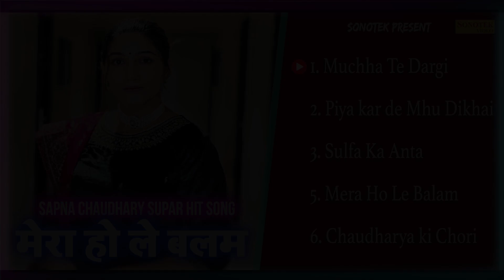Sapna Choudhary New Songs | New Haryanvi Song Jukebox 2021 | Sapna Choudhary Best Haryanvi Song 2022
Sapna Choudhary New Songs | New Haryanvi Song Jukebox 2022 | Sapna Choudhary Best Haryanvi Song 2022 | Haryanvi Songs Haryanvi 2022

sapna choudhary new song 2022
sapna chaudhary ke gane
sapna chaudhary ke song
sapna chaudhary ke gana
sapna chaudhary ke new song
sapna chaudhary ka song
sapna chaudhary ka gana sapna chaudhary ka
सपना चौधरी का सांग
the sapna choudhary ke gane
sapna choudhary ke dance
sapna choudhary ke dance gana
sapna choudhary ke dancer gane
sapna choudhary ke dj par ke gana
sapna choudhary ke download gane
sapna choudhary ke dehati ragni
सपना चौधरी के डांस
sapna chaudhary new song 2022
sapna choudhary ke dance gane
sapna choudhary ke filmi dance
sapna choudhary ke famous song
sapna choudhary ke filmi gaane
sapna choudhary ke full dj gane
sapna choudhary ke full song
sapna choudhary ke  icchapyaari juti
sapna chaudhary ka jalwa
sapna chaudhary ka jhatka
sapna chaudhary ka jabardast dance
sapna chaudhary ka jaipur
sapna chaudhary ka jeevan parichay
sapna chaudhary ka jaipur wala gana
sapna chaudhary ka jeans mein dance
sapna chaudhary ka joda
dj sapna chaudhary ka gana
dj sapna chaudhary ka
dj sapna chaudhary ka song
haryana gana dj sapna chaudhary ka
sapna choudhary gana dj sapna chaudhary ka
sapna chaudhary ka gana dj pagalworld
sapna chaudhary new song download pagalworld
sapna chaudhary new song 2019 download mp3 pagalworld
sapna chaudhary new song 2020 download mp3
sapna chaudhary new song download mr jatt sapna choudhary new song 2022,